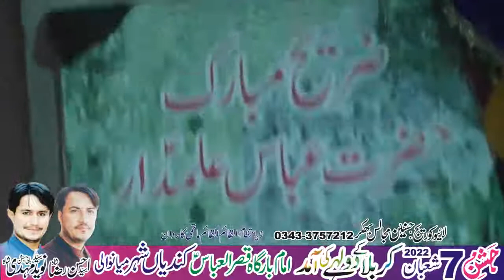Zakir Shansha Hussain Naqvi Jashan 7 Shaban 2022 Kundian